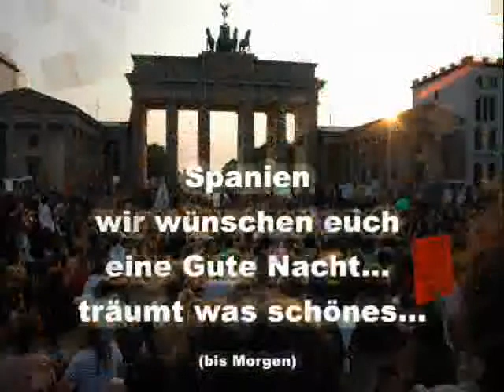Spanien wir wünsche eine Gute Nacht (Instrumental)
España Le deseamos buenas noches ... (Hasta mañana)

Spanien wir wünschen euch eine Gute Nacht... träumt was schönes...
(bis Morgen)

España le deseamos una buena noche ... dulces sueños ...

Spanien wir wünsche eine Gute Nacht (La Le Lu)
Aus dem Film "Wenn der Vater mit dem Sohne" stammt eines der schönsten Gute-Nacht-Lieder Deutschlands, gesungen von einem der beliebtesten Schauspieler unseres Landes, Heinz Rühmann von 1955.

De la película "Cuando el Padre y el Hijo" es una canción de cuna de la más bellas de Alemania, cantada por uno de los actores más populares de nuestro país, Heinz Rühmann de 1955.